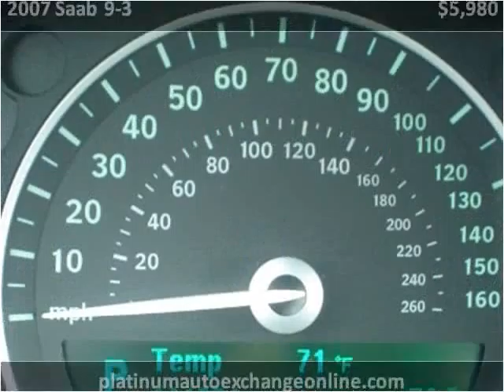2007 Saab 9-3 Used Cars Mount Prospect IL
This 2007 Saab 9-3 is available from Platinum Auto Exchange.